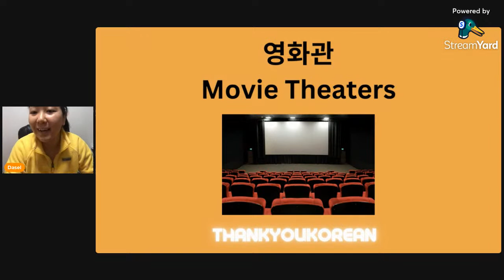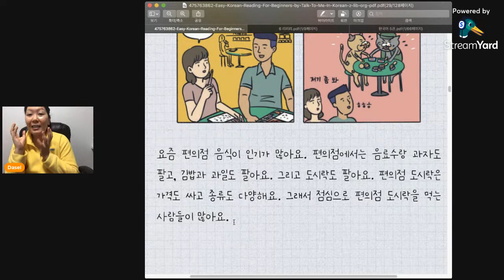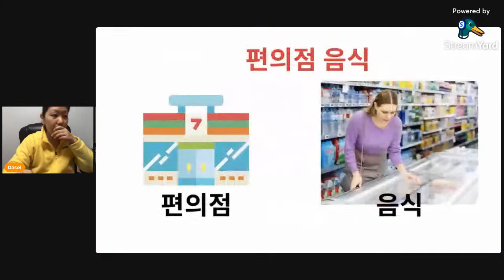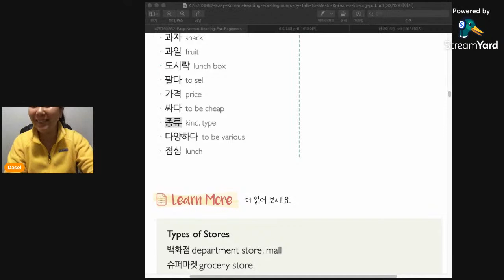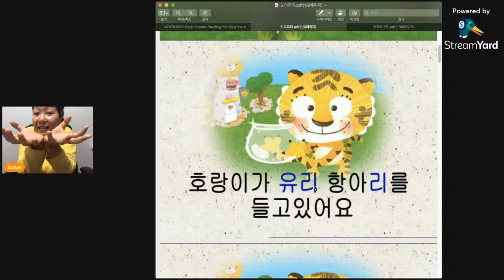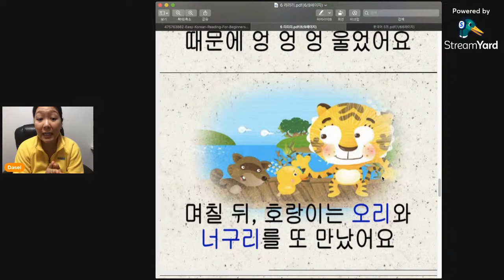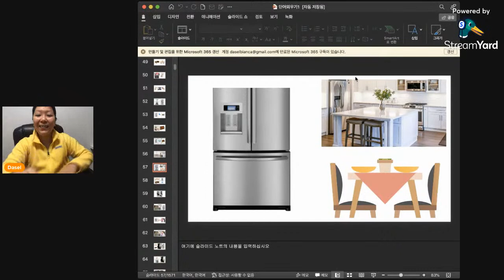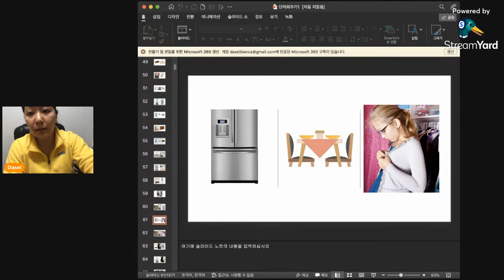Advanced Korean Class - Convenience Store- 편의점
Making Korean Learning Accessible to ALL

* **Order a Korean Hangul Practice Book Here